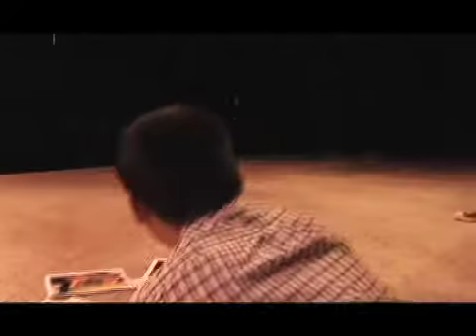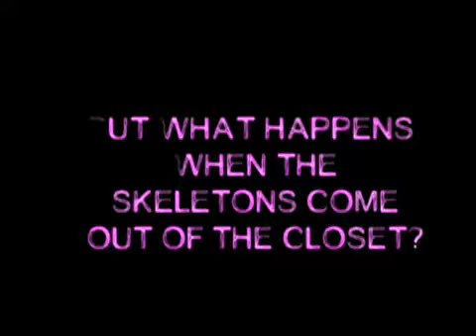Gustavus Adolphus College presents Topsy Turvy Mouse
A teaser trailer for Gustavus Adolphus College's production of Topsy Turvy Mouse.

Directed by Amy Seham

Written by Peter Gil-Sheridan

-Watch in high quality, it looks a little better.